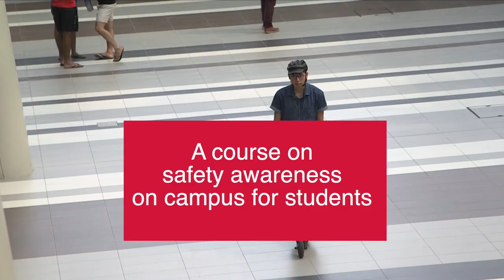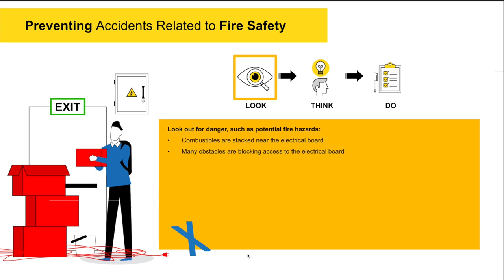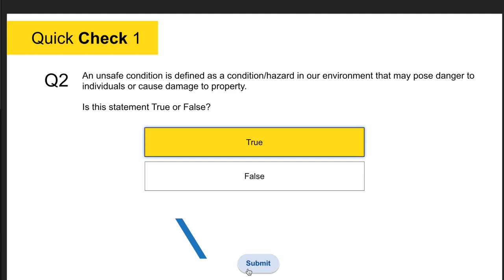Campus Safety and Health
An initiative of the WSH (Education and Research) Working Group for students from the institutes of higher learning to be introduced to the fundamentals of safety and health. More information can be obtained from the safety departments from each individual institute of higher learning.